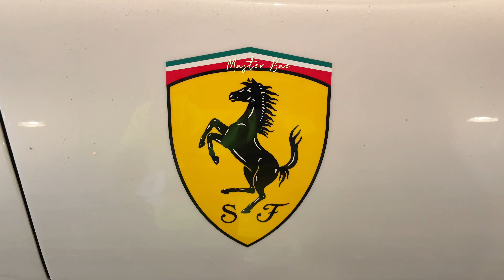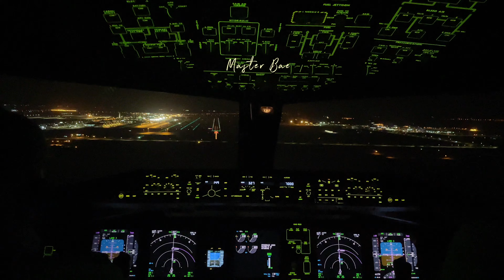Ferrari Loading Inside the Aircraft